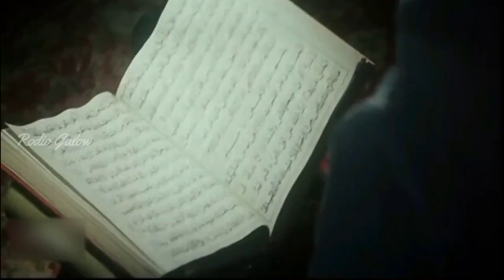BAYI Saki Yang Di Lahirkan Dari Setangkai Bunga Jatuh ?? NYI MAS GANDASARI BAG 1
SELAMAT MENONTON
Judul : ajian nyi mas gandasari
Aliran :aksi laga
Tahun :